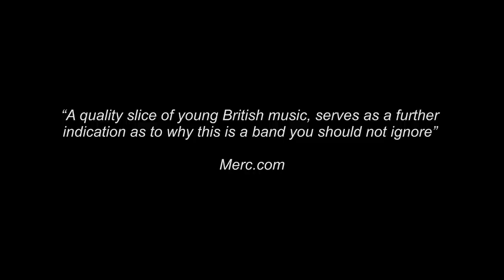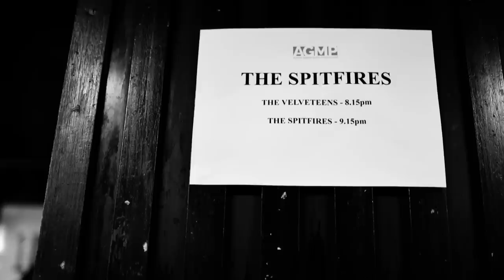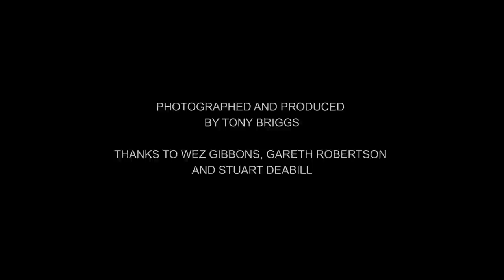Take Action by Tony Briggs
'Take Action' - a short film by Tony Briggs.

Centred around a show at The 100 Club, London in April 2016 - The Spitfires talk about their new album 'A Thousand Times' and their live shows.

'A Thousand Times' is out now
Buy online at http:\\thespitfires.tmstor.es